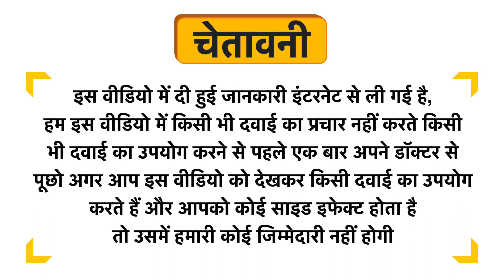Amaara Repose Night Time Herb Tea Bag Uses in Hindi | Side Effects | Dose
Amaara Repose Night Time Herb Tea Bag Uses in Hindi | Benefits | Side Effects | Dose